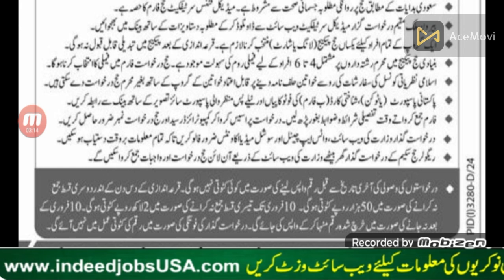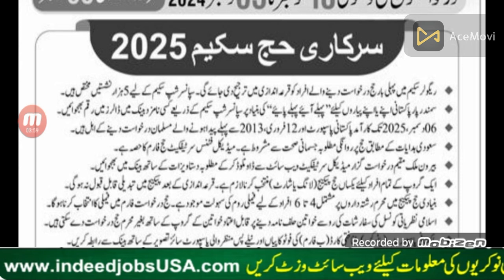Government Hajj Scheme 2025 l How to Apply & Eligibility Criteria l Sarkari Hajj Scheme Application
Are you planning to perform Hajj in 2025? In this video, we’ll guide you through the Government Hajj Scheme 2025 (Sarkari Hajj Scheme) and explain everything you need to know about the application process and eligibility criteria. Whether you’re a first-time applicant or have applied before, this step-by-step guide will help you understand how to successfully apply and secure your spot for Hajj.

What you’ll learn in this video:

Overview of the Government Hajj Scheme 2025
Detailed Application Process and how to apply online
Eligibility Criteria for the Sarkari Hajj Scheme
Required documents and fees for applying
Important dates and timelines for the 2025 Hajj season
Make sure to watch till the end to get all the details and start preparing for your Hajj journey with ease!

PPSC jobs
FPSC Jobs
IB Jobs